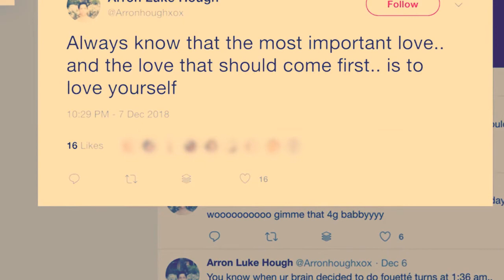Search suspended for cruise ship entertainer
The 20-year-old entertainer Arron Hough disappeared from a Royal Caribbean cruise ship on Christmas day, and remains missing after the US Coast Guard suspended their search.